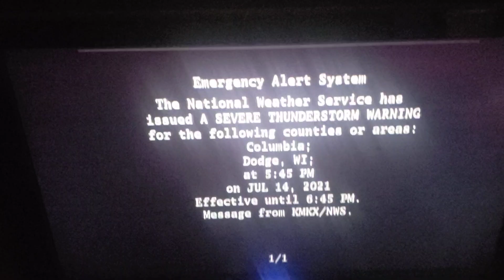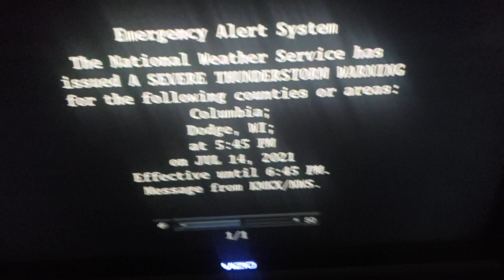More EAS madness 7/14/2021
This round of storms passed a while ago, but this isn't the end. In fact, it's only going to get worse.